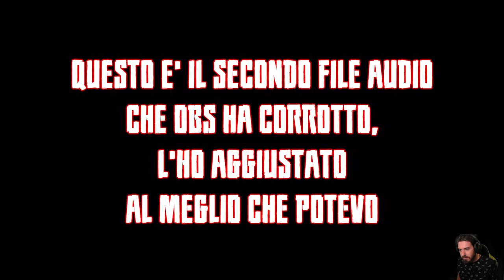Dead Island 2 - 10 - Il Cacciatore di Giganti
HI HI People of Youtube! Benvenuti si Dead Island 2!